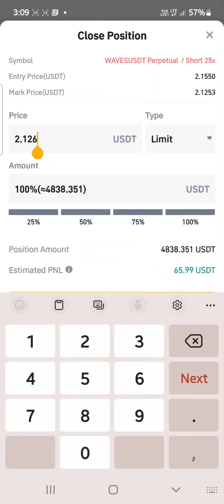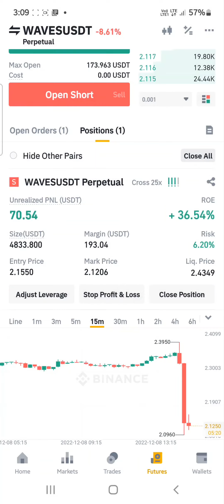💥waves coin crash . but profit in short direction💥